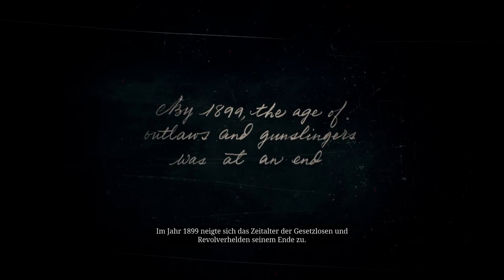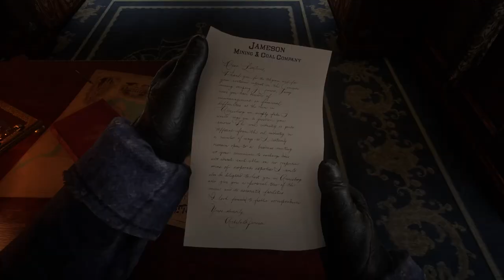Ted Dead Redemption 2